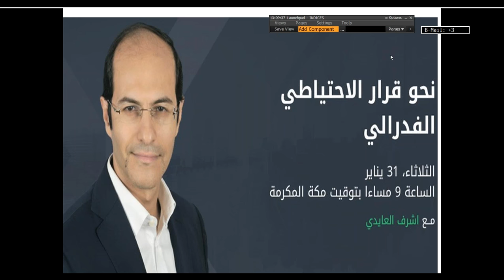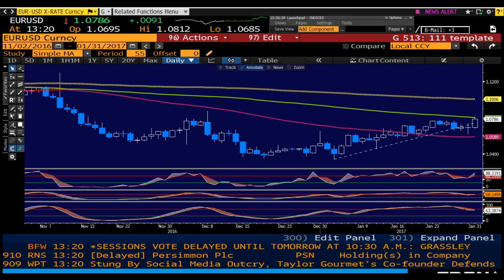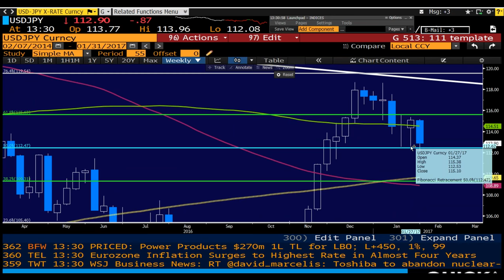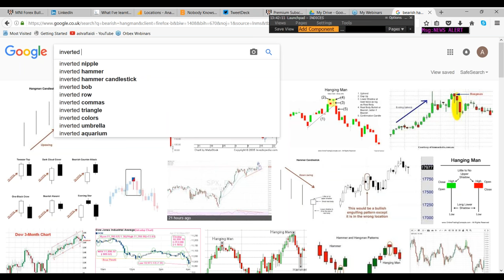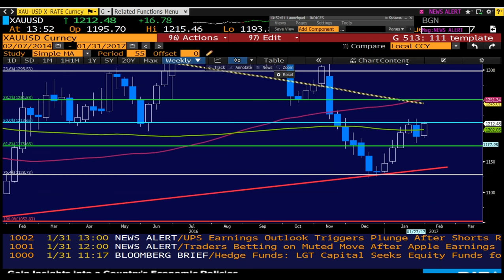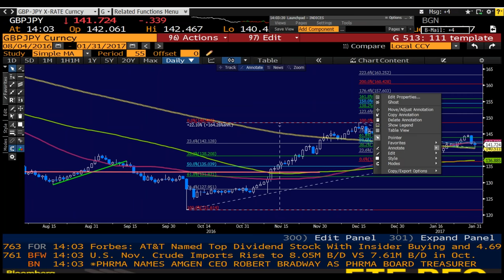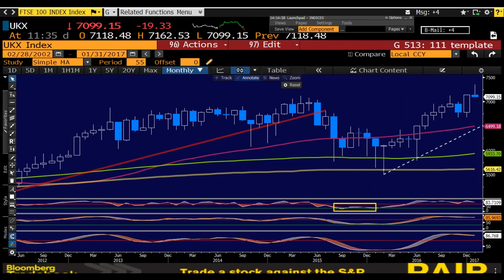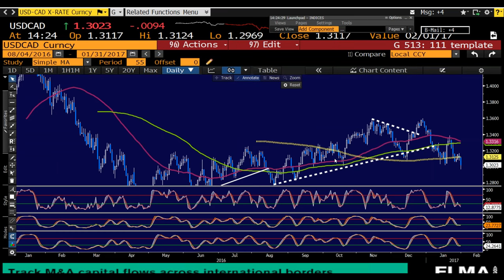أوربكس | ويبنار: نحو قرار الاحتياطي الفدرالي | أشرف العايدي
افتح حساب تدريبي أو حقيقي مع Orbex هنا -- ترقبا لصدور قرار الاحتياطي الفدرالي، الذي من المقرر أن يعقد قريبا فاننا كما عودناكم سنقوم بعقد ندوة الكترونية مجانية تحت عنوان” نحو قرار الاحتياطي الفدرالي”.